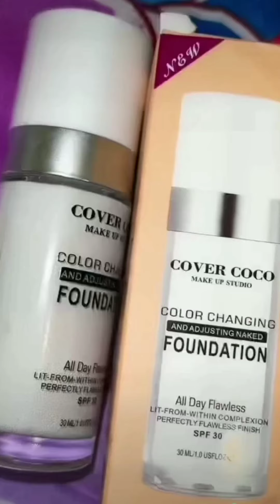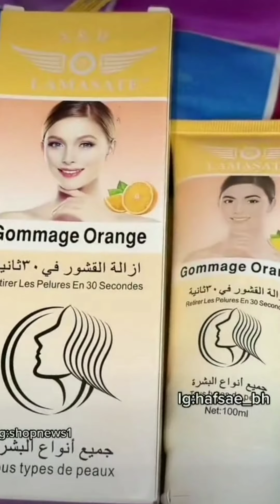جولة في مكياجي بتفصيل رخاء و الجودة المنتجات طريقة الاستعمال خطوة بخطوة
جولة في مكياجي بتفصيل رخاء و الجودة المنتجات لي كنستعمل  مرحبا بكم جميعا ❤️😍